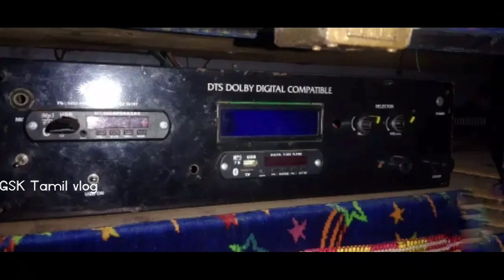Tata 407 coach van | very excellent condition | GSK Tamil vlog | Tamilnadu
🚌  TATA 407 coach van  🚌

💥 407 coach van 💥

Model : 2010

location : ராதாபுரம்

     for any enquiry contact my Gmail account

Message GSK Tamil vlog on WhatsApp.

📢📢📢உங்கள் வாகனங்களை இலவசமாக எங்கள் சேனல் மூலமாக விளம்பரப்படுத்தி விற்பனை செய்ய கீழே உள்ள எங்கள் முகவரிக்கு தொடர்பு கொள்ளுங்கள்

  {{{📢இந்த சேனலின் நோக்கம் இருசக்கர வாகனங்கள் மற்றும் நான்கு சக்கர வாகனங்கள் பற்றிய விவரங்கள் வீடியோக்களை பதிவேற்றம் செய்வது மற்றும் வாகனங்களை விற்பனை தொடர்பான விளக்கங்களை கொடுப்பது தொடர்பான வீடியோக்களை பதிவேற்றுவது எங்கள் யூடியூப் சேனலின் நோக்கம்}}}